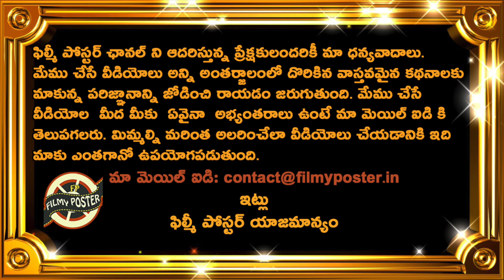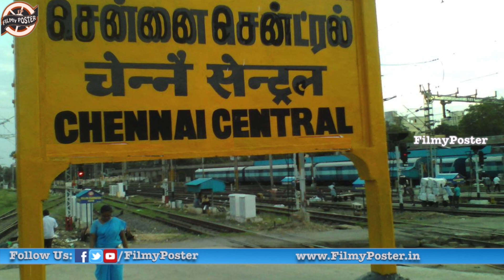హాస్టల్ లో రహస్య కెమెరాలను ఈ అమ్మాయి ఎలా కనిపెట్టిందో తెలిస్తే శబాష్ అంటారు|Latest Telugu News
హాస్టల్ లో రహస్య కెమెరాలను ఈ అమ్మాయి ఎలా కనిపెట్టిందో తెలిస్తే శబాష్ అంటారు|Latest Telugu News||Filmy Poster